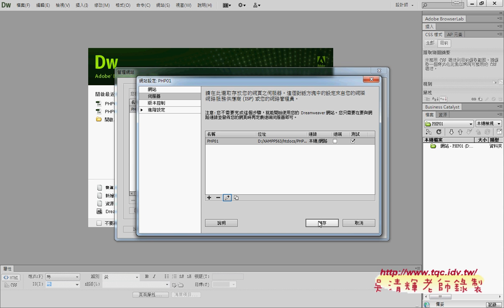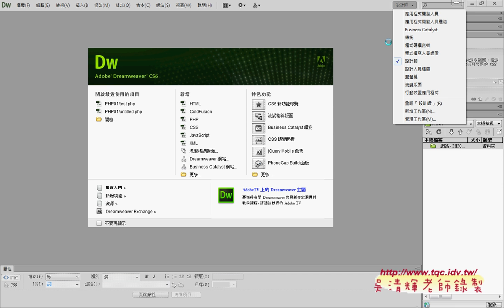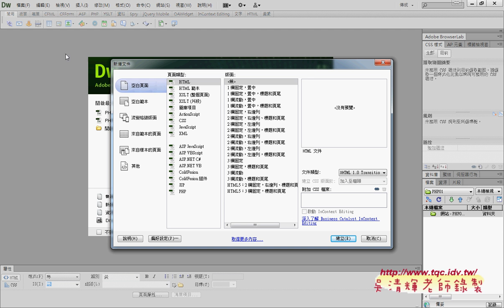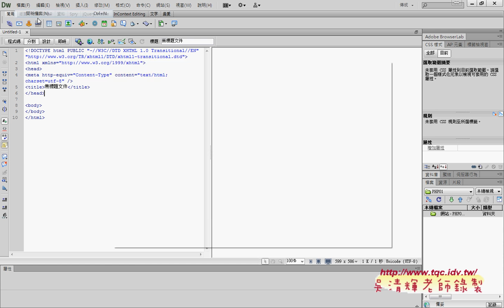05 管理網站與增加第一個PHP